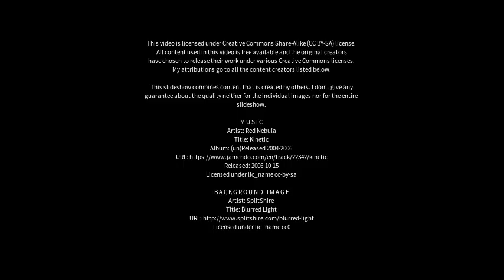Best places to visit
Best places to visit - Scottsdale (Australia) Best places to visit - Slideshows from all over the world - City trips, nature pictures, etc.